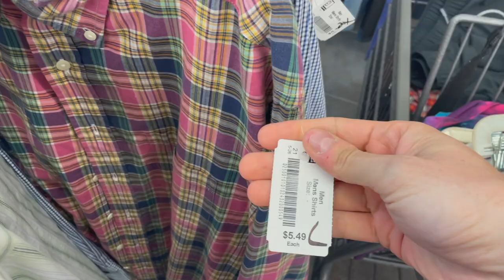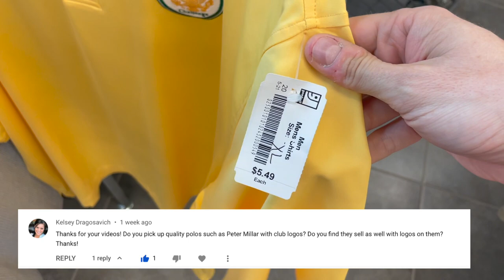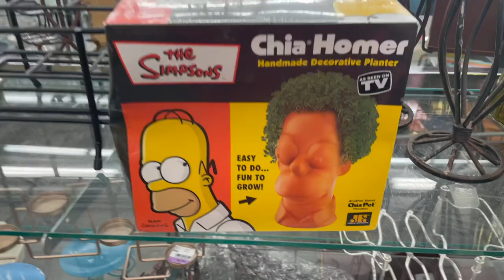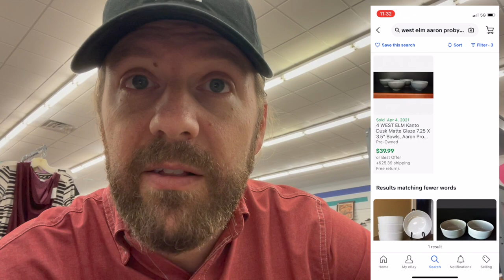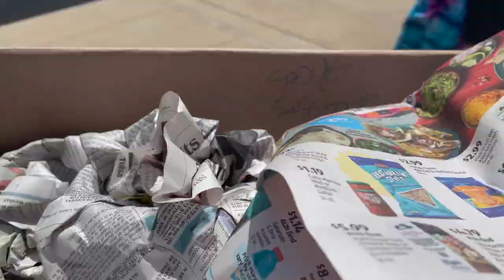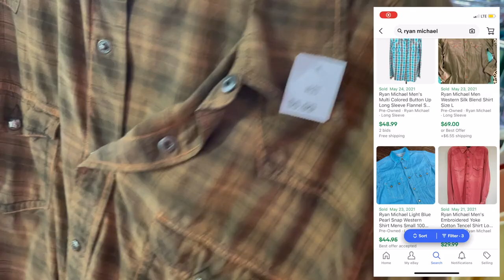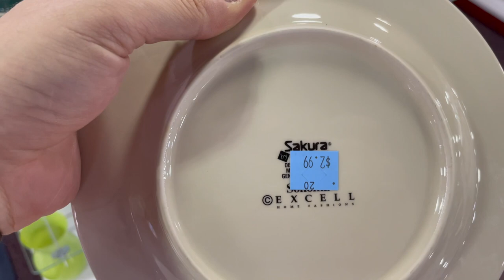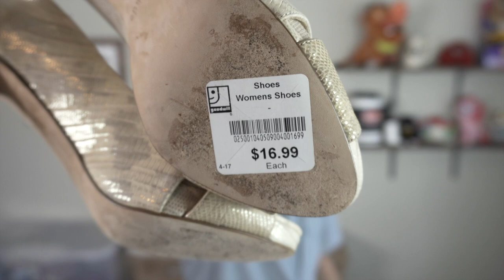RESELLER ROAD TRIP- We Spent the Weekend at Thrift Stores in Another State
RESELLER ROAD TRIP- We Spent the Weekend Looking for Treasure at Thrift Stores in Another State

Looking for a CROSS POSTING Software that's SUPER EASY to use and will help BOOST your sales on other platforms like Facebook, Poshmark, Mercari and others??

**Have I Helped You? Say THANKS w/ Coffee**

ARE YOU LOOKING FOR SUPPLIES FOR YOUR ONLINE BUSINESS???

EBAY RESOURCES
eBay Photo BOX Lights (for photographing items)
Rollo Thermal Printer
Rollo Shipping Labels Holder
Rollo Shipping Labels 1000ct
Sterilite Storage Bins (4 Pack)
Bubble Wrap (SHIPS FAST)
Mr. Clean Magic Eraser
Grandma's Secret Spot Remover (3 pack)
Goo Gone, 2 pack (for removing sticker residue)
Scotty Peelers (for removing Price Stickers)
Shipping Scale
12" x 15" Polymailers
9" x 11.5" Polymailers
Nail Polish Remover (for removing marker off shoe soles)
Shoe Polish (3 Pack)
Shoe Dressing (for shoe soles)
Shoe Polish Brush (2 Pack)
Canon Pixma Printer MG3620
Shipping Labels (2 Per Page, Adhesive)
Samsung Curved 32" Monitor
Husky Sit/ Stand Adjustable Desk
HDX Shelving

YOUTUBE SETUP
Apple Macbook Pro
Condenser Mic
My Camera, Sony Alpha a6400
Camera Rode Mic
Jobe GorillaPod 3K Tripod
Primary Lighting, Neweer 18" Ring Light